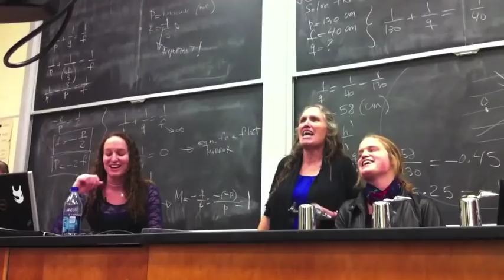No Poker Face by WBC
Shirley Phelps-Roper and her daughters sing in Central Michigan University